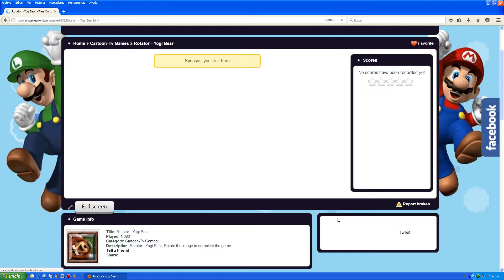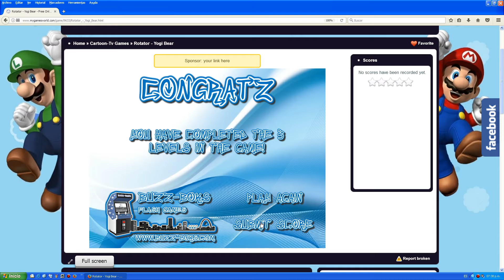Rotator - Yogi Bear - Complete Game - Score 8625 - 211002